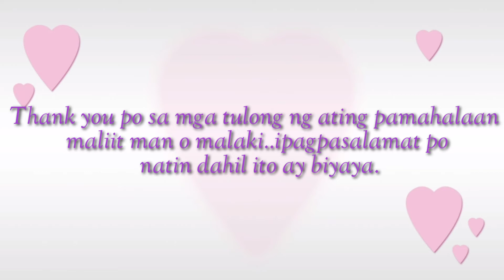Ginisang Upo sa Sardinas | Ymarich Vlogs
Simple and Easy Pinoy ulam, lalo na ngayong crisis na pwedeng mapagkasya ng Pamilya..